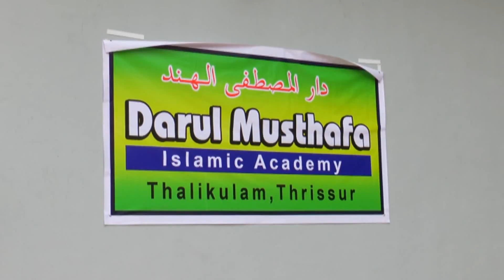darul musthafa al hind